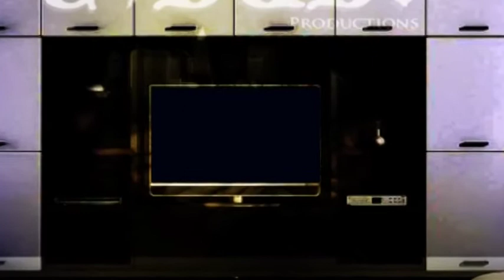Reply: KINGSON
C-D.U.B? Productions